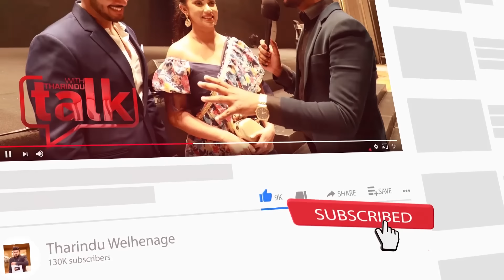ආයේ මම ඉන්දියාවේ යන්නේ නැහැ Piumi Hansamali තරහෙන් කියපුදේ !